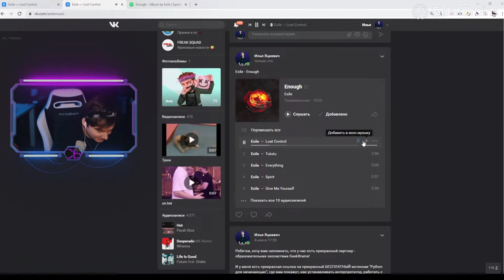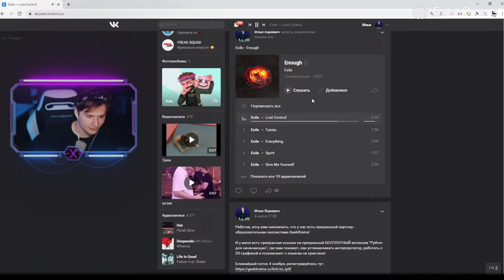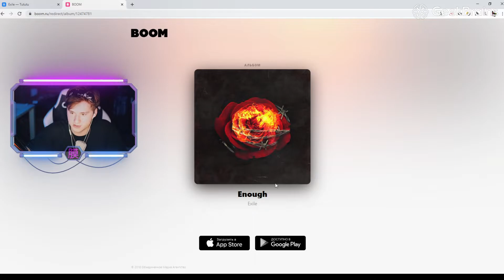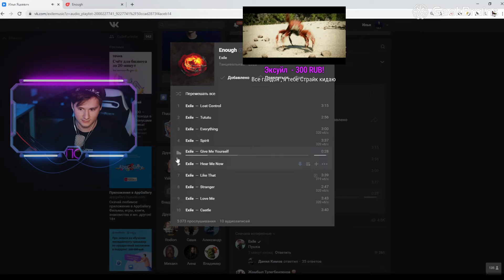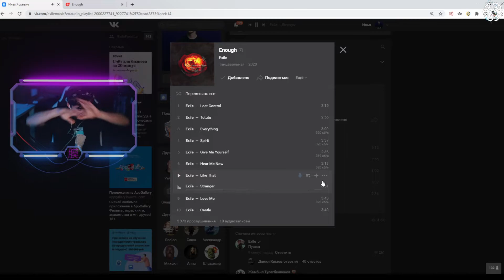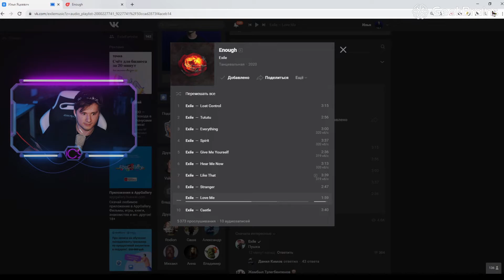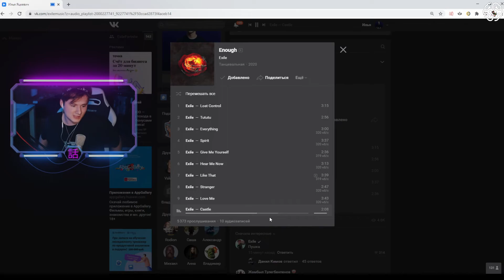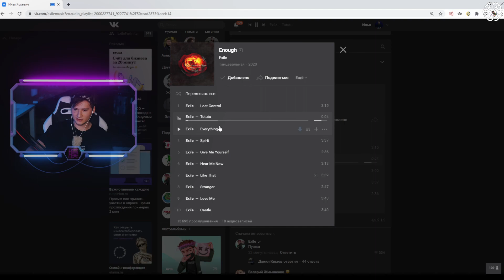НОВЫЙ АЛЬБОМ ЭКСАЙЛА | РЕАКЦИЯ МОКРИВСКОГО